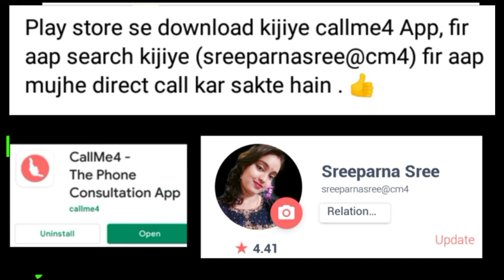🔥Break up ke सबसे बड़ी 3 reason ||Break up love Tips || Break-up Motivation || couple issues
Hey dosto ❤️
Aaj ke is video me mai batayi hu break up ke main 3 reason . Break up ke सबसे बड़ी 3 reason ||Break up love Tips || Break-up Motivation

Topic covered :-
1) Break-up love tips
2) Sreeparna Sree
3) Break-up Motivation
4)relationship issues
5)couple issues
6)how to avoid break up
7) break up issue
8) divorce marriage break up issue
9)break ups
10)how to deal breakup
11) relationship advice
12) self development
13) self help
14) dating advice
15)  motivation
16) inspiration
17)love advice
18) long distance love
19)dating advice for women
20) motivational video
21)sreeparna Sree videos
22)wisdom

psychology in hindi
psychologyvideos in hindi
psychological facts about human feelings in hindi
psychological tricks about love
psychology of love in hindi
psychologicalfactsabouthumanbehaviourin hindi
psychological hacks about love
psychological tips for love

So let's enjoy this powerful video:- 🔥Break up ke सबसे बड़ी 3 reason ||Break up love Tips || Break-up Motivation || couple issues